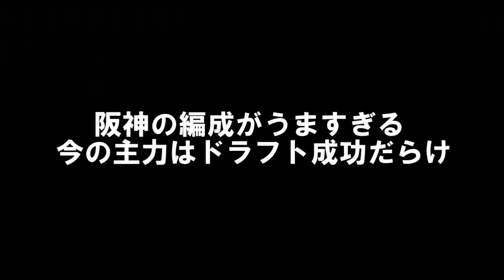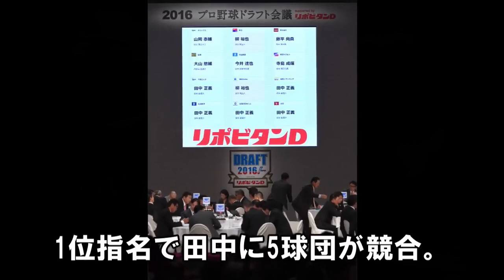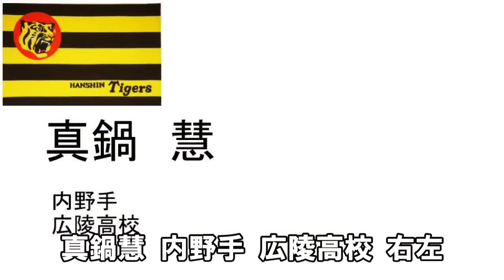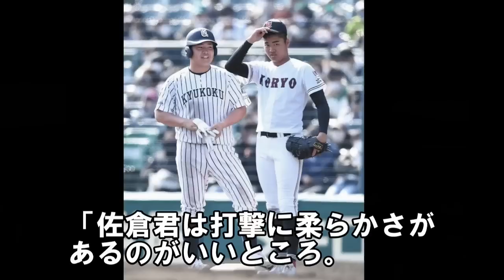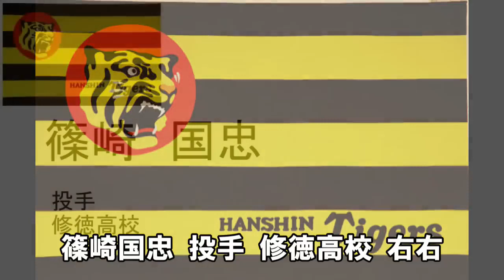阪神ドラフト予想！1位指名はこの選手 2023